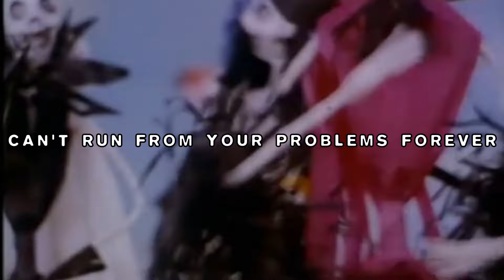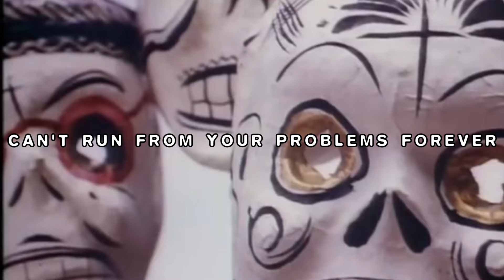$UICIDEBOY$ TYPE BEAT - CAN'T RUN FROM YOUR PROBLEMS FOREVER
If used put name in title - prod yung aeternus

Prices:
$30 MP3 LEASE
$100 EXCLUSIVE LEASE